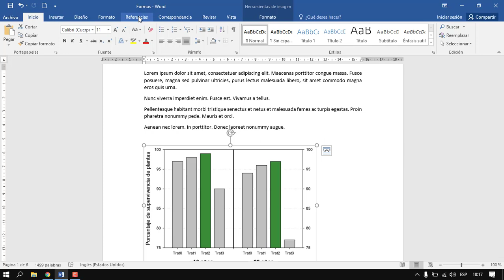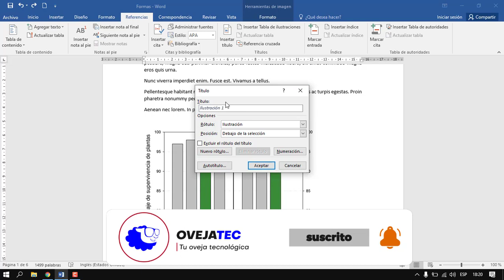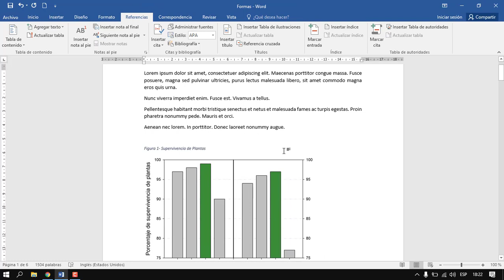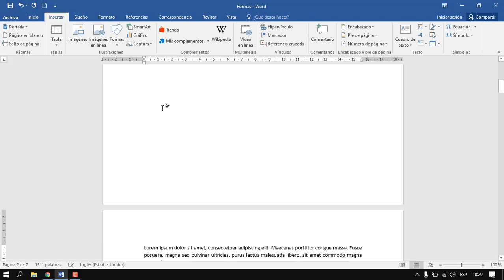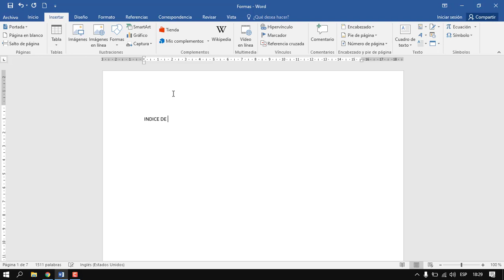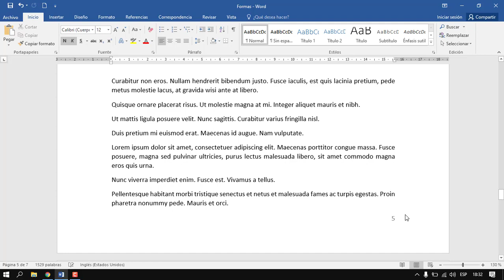Como insertar índice de figuras en WORD - super fácil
En este tutorial vas aprender a como insertar un índice de figuras en Word, los pasos son los siguientes :
-Seleccionar las figuras
-En la herramienta referencias insertar un nuevo titulo
- Crear un rotulo de figura y añadir el titulo
-Repetir el mismo proceso con las demás figuras
- Insertar una pagina en blanco después del índice de tablas
- Por ultimo insertar el índice de figuras.